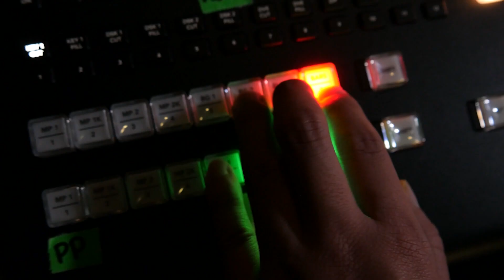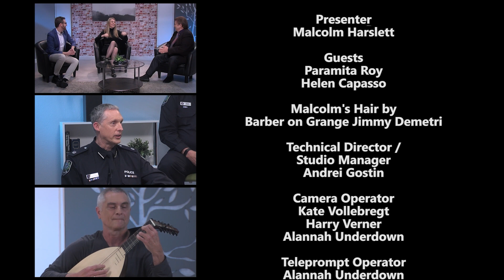OurTime ep531 Paramita Roy & Helen Capasso